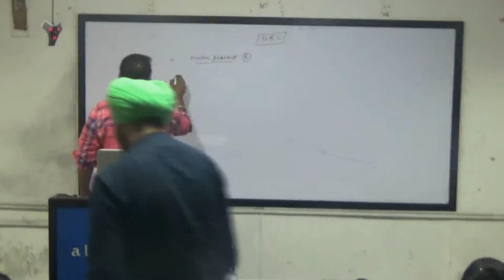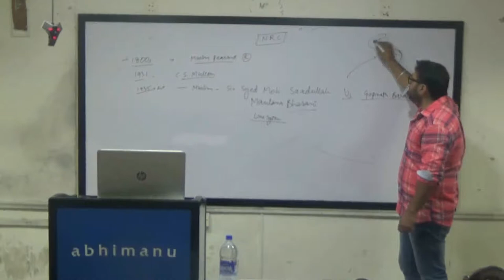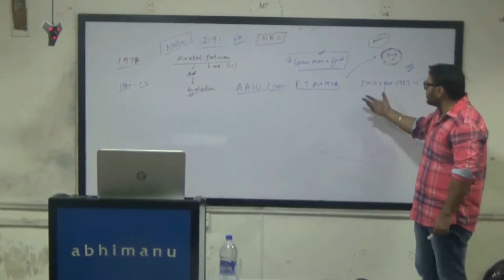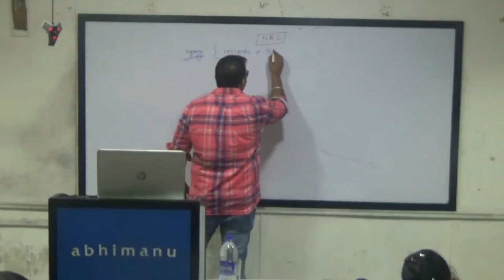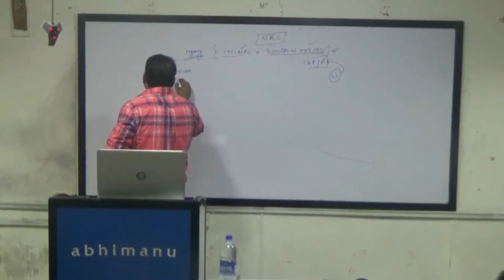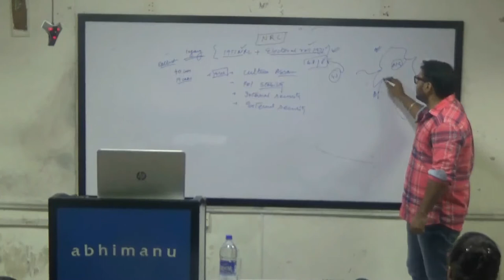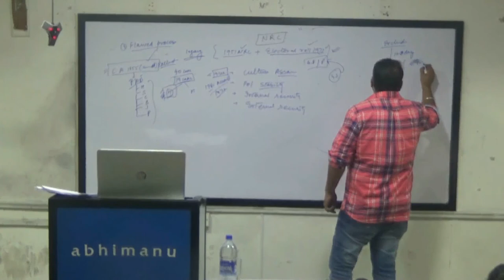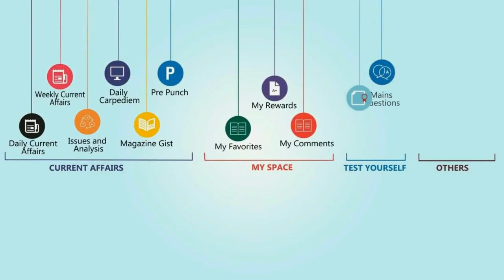National register of citizens (NRC)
Historical background, Reasons, Impact, Future perspective